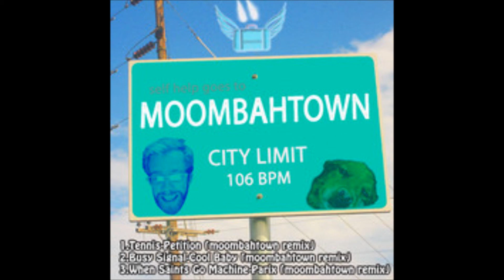busy signal - cool baby (self help goes to moombahtown remix)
tropical moombah!